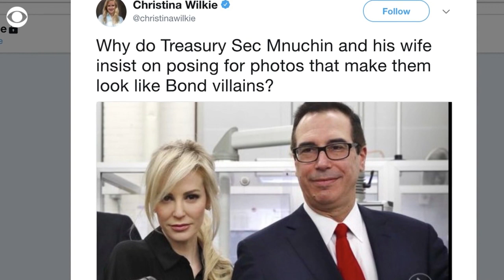Treasury Secretary Mnuchin and his wife mocked for posing with a sheet of money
"Like Bond villains..." one person said. Critics mock Steve Mnuchin and his wife, Louise Linton, for posing with a sheet of money